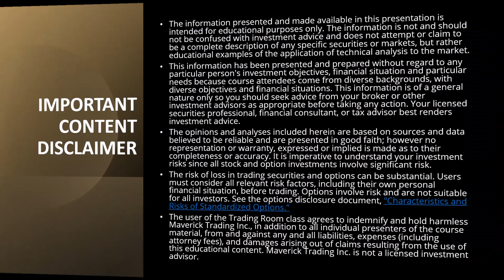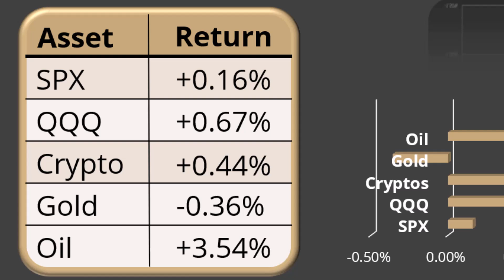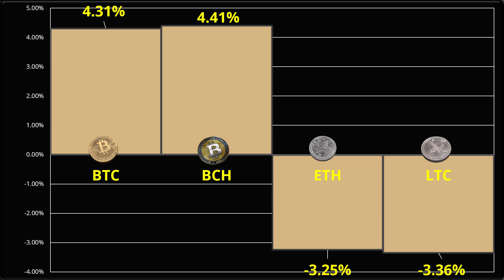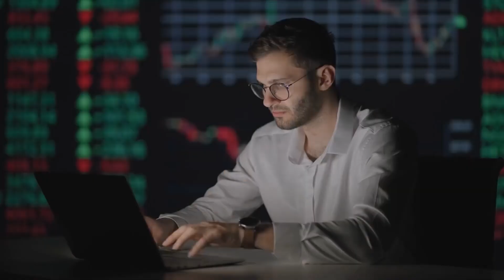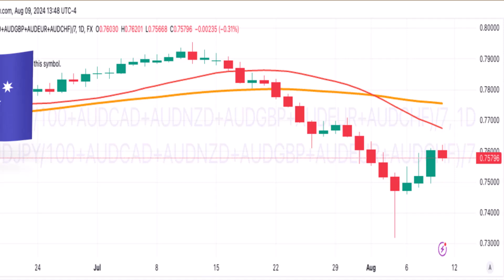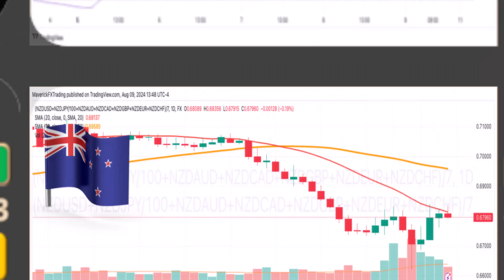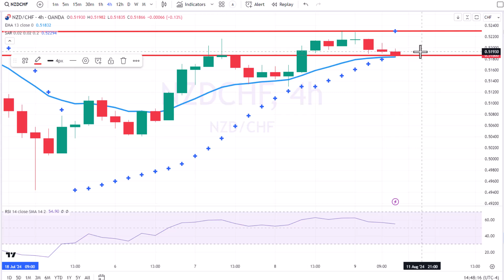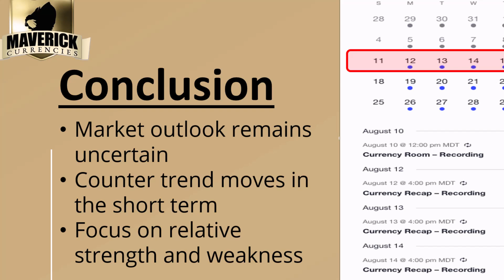Prop Trading weekly Forex & Crypto Analysis. Crypto & Forex Trades for This Week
Our weekly Forex Currency Room Update session is where we break down the previous Forex Currency Room week and previous trades with a broad market outlook.  The Forex Market This Week looks to be a great trading environment for forex and cryptocurrency trades and we see some great forex trades this week.   In our session, we detail what is happening in the Forex Market This Week, what the central banks are doing and economic numbers that move currency values.    We then rank our currencies (Forex & Crypto) from strongest to weakest to identify the best trading pair currencies for the Forex Market This Week.   Once we identify the strongest and weakest currencies for the Forex Market Next Week, we pair them together and look at entry and exit points.

At Maverick Currencies, we have been holding our Sunday Forex Currency Room Session since 2009.   We meet live with our traders, discuss the forex market this week and potential forex trades this week.

To learn more about trading in the firm’s Stock/Options Division, go

To learn more about trading in the firm’s FX/Crypto Division, go